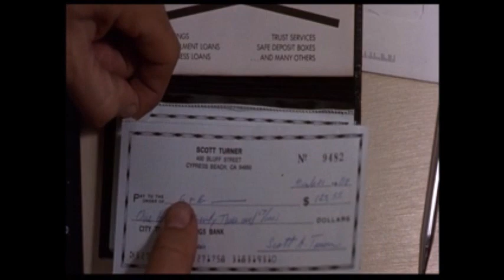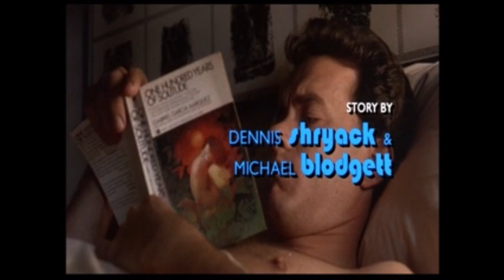Turner & Hooch - Enter Scott Turner